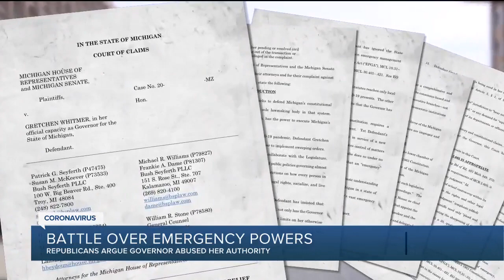Court hears arguments in Republican-led lawsuit against Gov. Whitmer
GOP lawmakers claim Gov. Whitmer violated her use of emergency powers during the coronavirus pandemic.